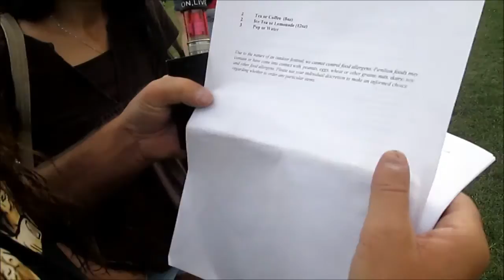my trip to marcel st jeans,heritage festival,part 3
that all folks,untill me and lazer larry, go there in september